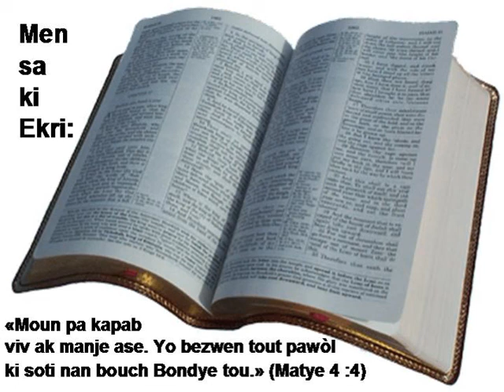B01 07 Matthieu N2HATSBH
bib kreyol bib la yahawah how to read the bible bible study